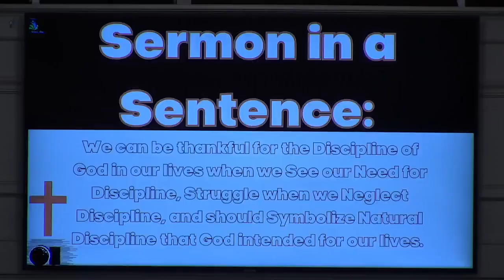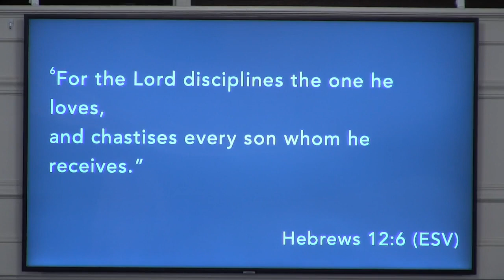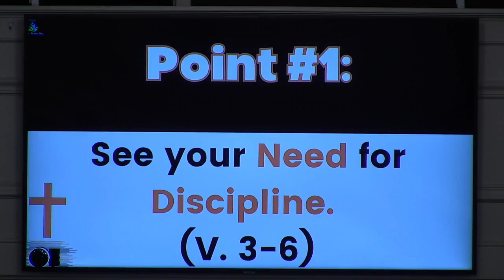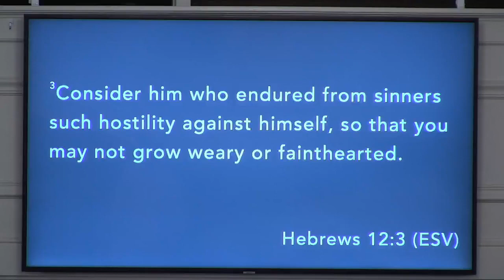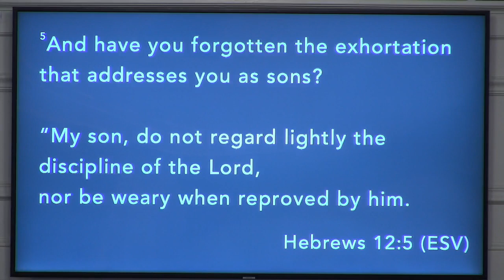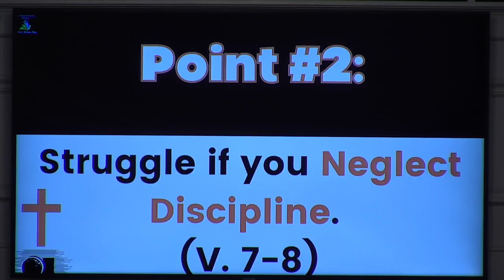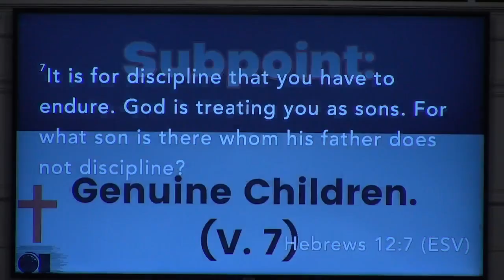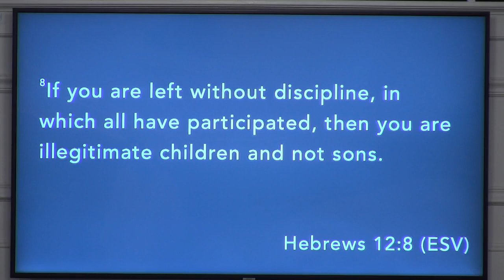Worship Service: August 2nd, 2023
Join us for Worship as Pastor Brady preaches from Hebrews 12:3-11 in a sermon entitled 'Be Thankful for the Discipline of God!'.